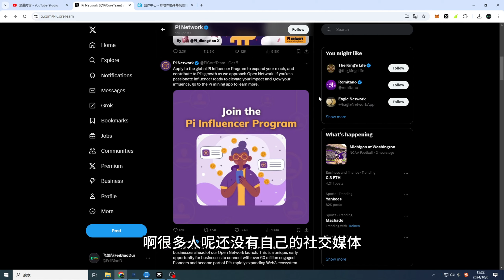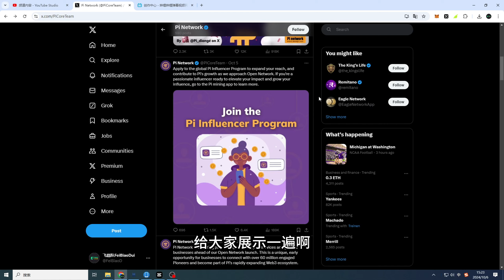Pi Network影响力计划如何加入，Influencer加入教程。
本频道支持Pi Network加密货币打赏，打上地址：GDASPKEUHUAJ4NN6W4EI2UBHWWS3IOF34644L4KPLQQ5HUNHBTU2OEMK

Athene Network奖励码：245b0c079a77
Athene Network下载地址：